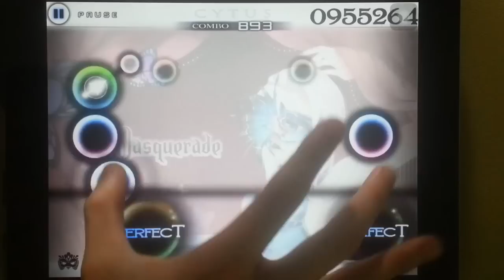【单手/ONE HAND】Cytus - Masquerade - HARD - Million Master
Player: Eugene Kua
Chapter: VIII - Another Me
Song: Masquerade
Artist: M2U
Lv: 9
Difficulty: HARD
Result: Million Master
TP: 99.68
Rating this video and leaving a comment would be appreciated. If you love my video, please share it out ;) Thanks for all your support!!
\(*w*)/